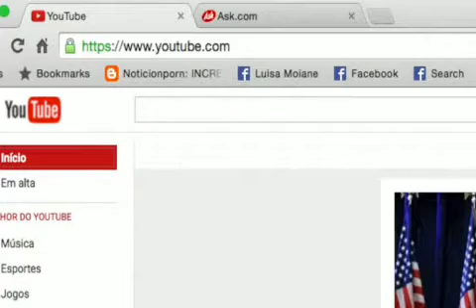FAÇA PARTE DA FAMíLIA TV SUCESSO